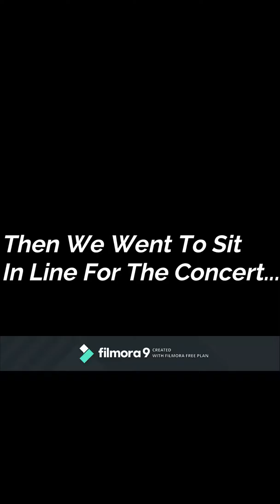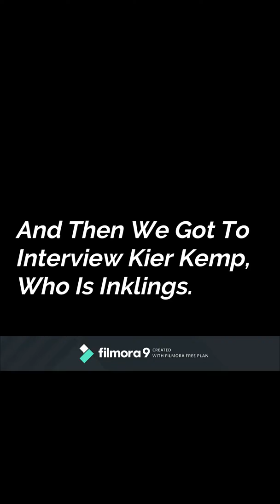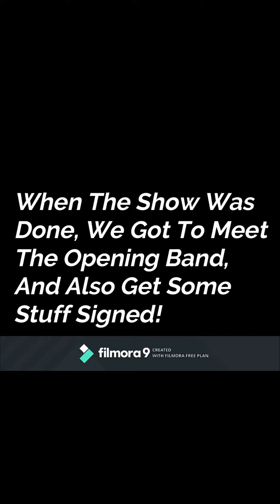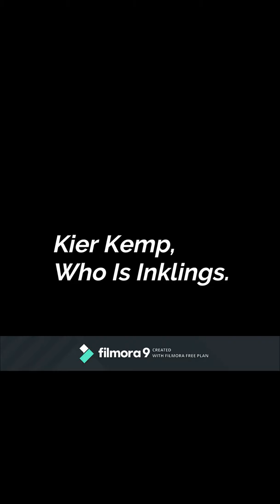I Meet Kier Kemp (Of Inklings)! 22/3/19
On 22/3/19, Ruby met Kier Kemp (of Inklings) at his concert. He was kind enough to let me interview him. Here is the video of the entire day - complete with vlogs, pictures, and the interview!
I have permission from Kier Kemp to use his song, 'Deep Down', and can produce evidence of this.